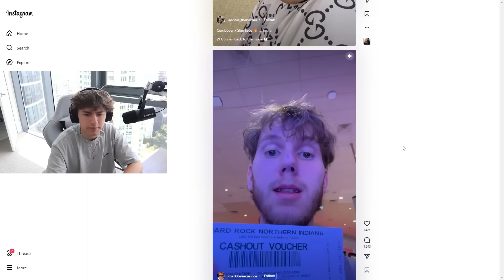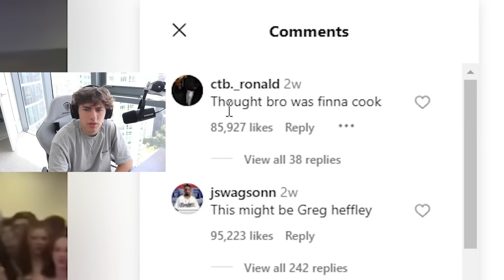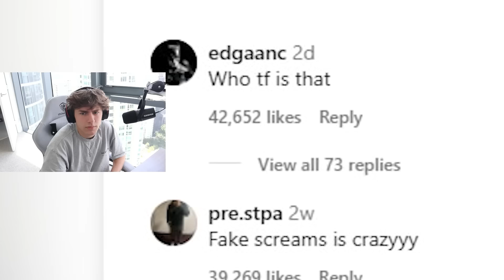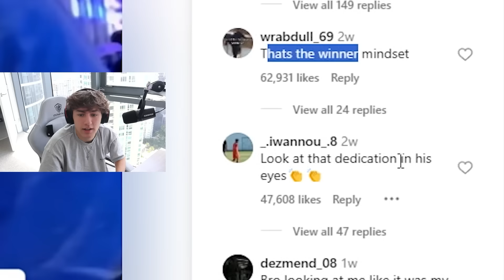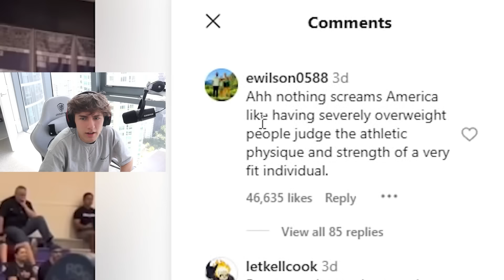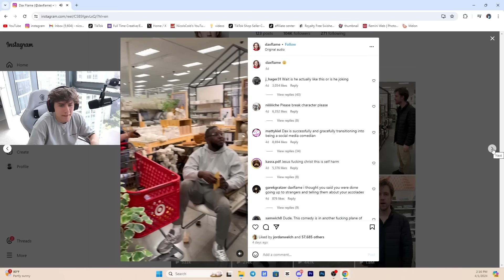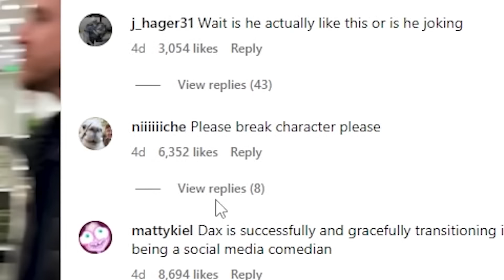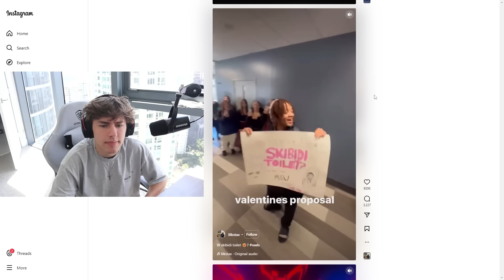DELETE INSTAGRAM REELS